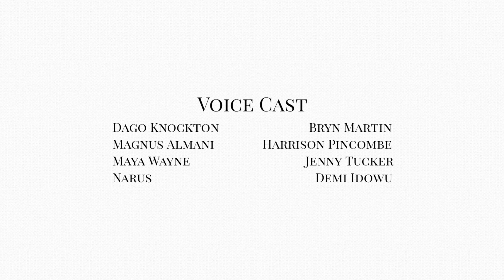The Dragon Ravine S1E2 - The Girl in the Water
Dago and Magnus rise early and journey north into Olaria, but their venture is cut short when they find someone else in the forbidden land.

CONTENT WARNINGS:
• Bloody violence and injury
• Brief gore
• Threat
• Very brief flashing images

NOTE: the listed content warnings are for Series One in its entirety, and are not necessarily specific to this episode.

The Dragon Ravine
Series 1 • Episode 2
"The Girl in the Water"